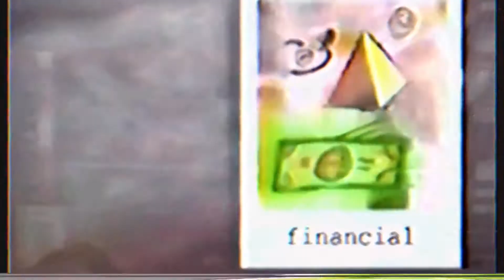SPLATHOUSE: Slumber Party Sleepover Halloween Special (Trailer 2)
Y2K, The Public Domain, Pajama Party, Creature Features, Hurray!!

This Halloween, the Splathouse Slumber Party Sleepover: Mandated Creature Features Post Apocalyptic Grown-up Fun, hits a YouTube station near you

It was January 1st of the year 2000 and with one simple programming error, the entire world as we knew it, came crashing down. Y2K. Civilization: decimated. Well, at least according to the citizens of the sleepy suburban town of Whitecreek, California, that’s what happened. It definitely happened!

Bunkered down, gated off from the rest of the world, shivering with their hoarded rations in hand... as the citizens of Whitecreek waited stoically for the ball to drop...and drop it did...but no one community was as prepared for Y2K as the citizen of Whitecreek. They were determined to survive and survive they did! (shocking)

Being the possible last humans on Earth came with a whole new set of responsibilities. Ever committed to their civic duties, the brave citizens of Whitecreek, California were up for the challenge.  They had survived the greatest disaster known to modern humans and now there was nothing left to do but rebuild; rebuild for the entire human race!

Rising from the ashes, in their new isolated world, the citizens of Whitecreek collectively opted for a government mandated utopia rather than risk the cruel dystopian world (supposedly) outside their city gates.

This new government would provide for the actually citizens of Whitecreek and their actual needs. And their primary needs? Communication and Entertainment! It was out of this commitment, the commitment to serve the actual needs of the citizens of Whitecreek, that the SPLATHOUSE SLUMBER PARTY SLEEPOVER was born…

Every Sunday night for the last 20+ years the Whitecreek Directors of Communications, Sarah C and Mike D, have tirelessly hosted the Mandated Slumber Party Sleepover to educate and entertain the citizens of Whitecreek. They promote the government’s agenda, teach citizens new and fun ways to survive (and thrive) in their new post apocalyptic word and…they watch horror movies! Because what (nothing) says community togetherness better than creature features from “the before times”?

For 20+ long years The Splathouse Slumber Party Sleepover signal has gone out, seemingly only to the citizens of Whitecreek, until tonight…. Tonight, during the most special of all Slumber Party Sleepovers, the Mandated Halloween special, they broke thru.

What new friends or foes await them in the new virtual world outside of Whitecreek’s safe and massive walls? Only time will tell… Join the Splathouse: Slumber Party Sleepover on October 31st on the Splathouse Productions YouTube channel to find out.

ABOUT SPLATHOUSE PRODUCTIONS:

Splathouse Productions is a collective of theatre, film, music and visual artists committed to continuing the conversation around cult and genre cinema.

Most notable works include the Bay Area hybrid remakes of The Sadist (2012/2014), Eegah (2014), the sexedelic rock opera remake of Plan 9 from Outer Space (2016), and The Splathouse Podcast.

The Splathouse Slumber Party Sleepover stars Sarah Coykendall and Mike Delaney (Co-Artistic Directors/Co-Executive Producers of Splathouse Productions), John Terrell (CREDITS) and many many more. The Splathouse theme song written and performed by Jim Rock Schiller.

* Public Domain footage of Carnival of Souls and Eegah courtesy of public domain archive @ archive.org